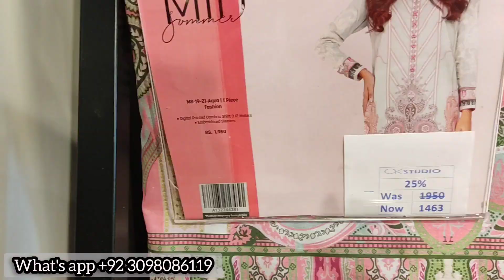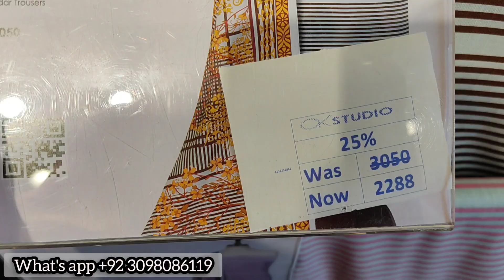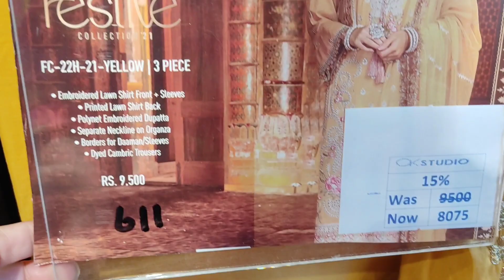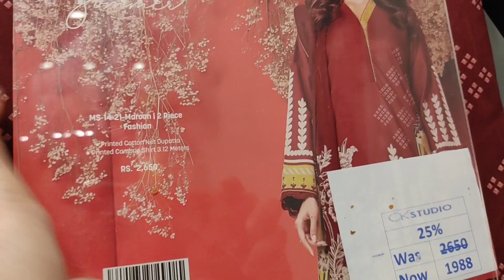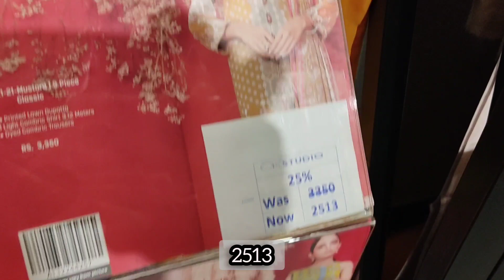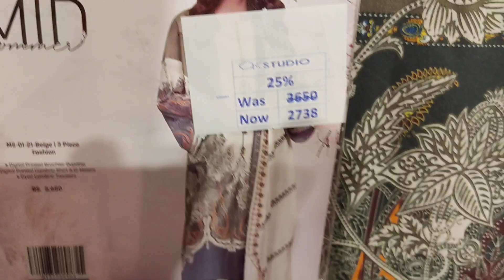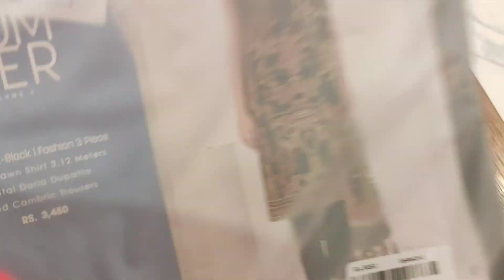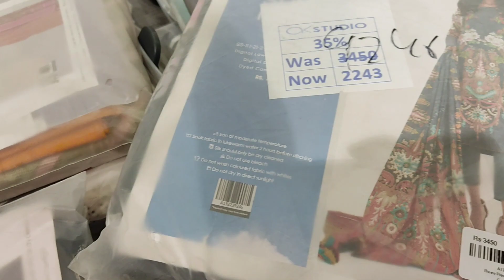Alkaram Studio Big Friday Sale 50% Off On Entire Stock.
Alkaram Big Friday Sale  50% Off On Entire Stock 2021. Sale available on Stitch & Unstitch Collection.